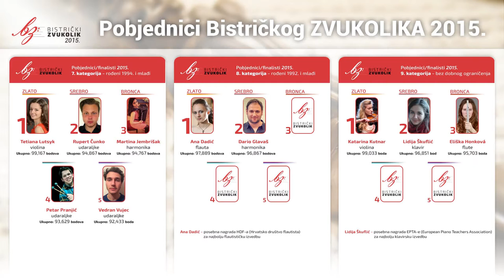John William Duarte: Sonatina Lirica, op. 48-I. st. Felice e con grazia - Antonio Peršak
Antonio Peršak

( gitara / rođ. 1996.g / 6.kat )

GŠ u Varaždinu, Varaždin, Hrvatska
Mentor: Ninoslav Plantak, prof.,
Program

PRVI KRUG - ukupno trajanje: 9.47 min
1. Johann Sebastian Bach (arr. Valter Dešpalj): Sonata za violinu BWV 1001
- Presto (3:10 min)
2. John William Duarte: Sonatina Lirica, op. 48
- II. st. Lento e poco mesto (3:30 min)
- III. st. Giocoso e molto ritmico (3:07 min)

DRUGI KRUG – ukupno trajanje: 9.48 min
1. Heitor Villa-Lobos: Etida br. 1 (2:00 min)
2. Johann Sebastian Bach (arr. Valter Dešpalj): Suita za violončelo BWV 1009
- Allemande (3:43 min)
3. Aníbal Augusto Sardinha - Garoto (arr. Paulo Bellinati): Desvairada (Valsa – Chôro) (4:05 min)

TREĆI KRUG - ukupno trajanje: 6:43 min
1. Fernando Sor: Etida op. 31, br. 19 (1:58 min)
2. Federico Moreno Torroba: Suite Castellana
- I. st. Fandanguillo (1:48 min)
3. John William Duarte: Sonatina Lirica, op. 48
- I. st. Felice e con grazia (2:57 min)